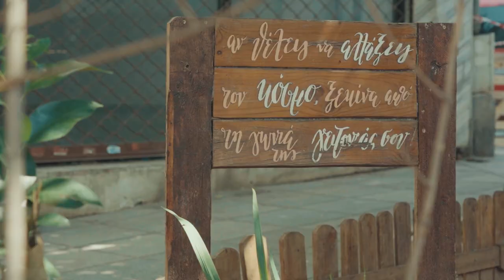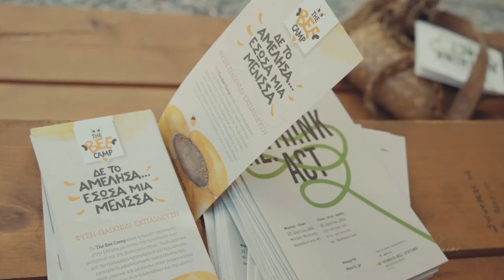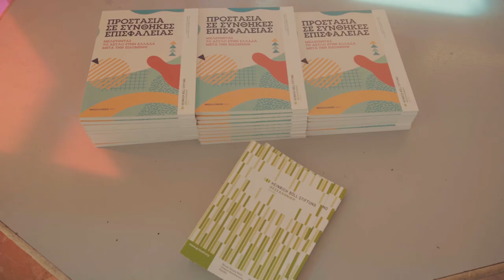React! Ιδέες στην πράξη - Στιγμιότυπα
React! Ιδέες στην πράξη
30 Ιουνίου 2022
10 εκδηλώσεις σε 10 διαφορετικά σημεία της Θεσσαλονίκης
Στο πλαίσιο των επετειακών εκδηλώσεων για τα 10 χρόνια Ίδρυμα Χάινριχ Μπελ, Γραφείο Θεσσαλονίκης

Εκδηλώσεις:
1. Η στέγη μας, εμείς. Η κοινωνική κατοικία στη Θεσσαλονίκη (ξενάγηση - περιοχή Δωδεκαώροφων πολυκατοικιών)
2. Ένα πάρκο τσέπης γεννιέται. Η γειτονιά του Βαρδάρη υποδέχεται έναν νέο κοινό χώρο (συμμετοχικό εργαστήριο - πάρκο τσέπης Βαρδάρη, Αφροδίτης και Οδυσσέως)
3. Τα βιβλία μας στην πόλη. Οι εκδόσεις μας στις προθήκες βιβλιοπωλείων της Θεσσαλονίκης (έκθεση βιβλίων - «Ακυβέρνητες Πολιτείες», «Oblik»)
4. Φτιάξε μια όαση για τις μέλισσες. Προστατεύουμε τη βιοποικιλότητα στο αστικό περιβάλλον (εργαστήριο - πάρκο τσέπης Αγαπηνού & Ιωάννου Μιχαήλ)
5. Το κουίζ της Κλιματικής Κρίσης & της Ενέργειας. Μαθαίνουμε παίζοντας και παρατηρώντας (εκπαιδευτικό παιχνίδι - Κέντρο ActionAid Θεσσαλονίκης)
6. «Ο Άτλας της Ευρωπαϊκής Κινητικότητας». Kινητικότητα, ενεργειακή κρίση και σιδηρόδρομοι (βιβλιοπαρουσίαση, συζήτηση & ξενάγηση - Σιδηροδρομικό Μουσείο Θεσσαλονίκης)
7. 1000 όνειρα - Από τους πρόσφυγες, για τους πρόσφυγες. Ιστορίες από τη ΛΟΑΤΚΙ+ προσφυγική εμπειρία (έκθεση φωτογραφίας - πρώην Βρεφονηπιακός Σταθμός, προβλήτα Α’, λιμάνι)
8. Κοινότητες και Κοινά. Τα τοπικά εγχειρήματα ΚΑΛΟ συζητούν (υβριδική συζήτηση - «Το Ωραίον Ντεπώ»)
9. Σχεδιάζουμε τη γειτονιά μας. Οραματιζόμαστε την πόλη μας συμμετοχικά (εργαστήριο - Κήπος της Μουσικής, Νέα Παραλία)
10. Λέξεις, νότες και πολιτική δράση. Μια βραδιά εμπνευσμένη από τον Νομπελίστα Χάινριχ Μπελ (θεατρικό δρώμενο & συναυλία - Ινστιτούτο Γκαίτε Θεσσαλονίκης)

Track: Papa
Provided by mobygratis